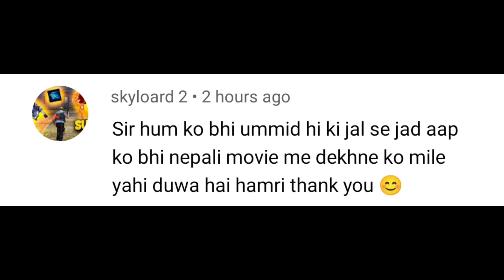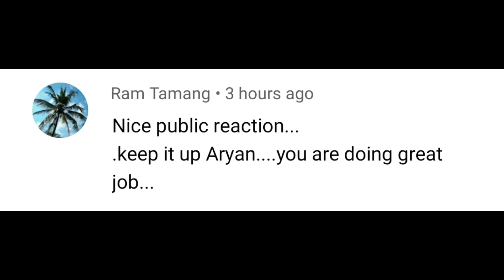Paaso New Nepali Movei Official Trailer Reaction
Film.. Paaso

Cast.. Rista Basnet.. Sunisha Bajagain.. Ram Kumar.. Bastakoti .. Pratik Dula.. Pranav Aakash.

Art.. Director.. Jimmy Rai

Producer.. Bhagwaan Bhujel..